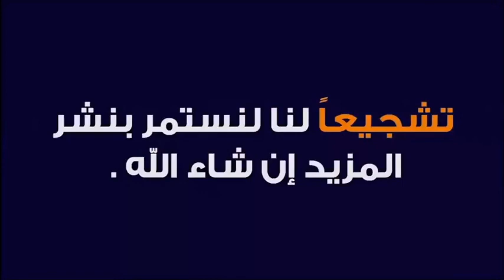تفسير الأحلام مع الشيخ طيب كريبان (جزء 11) 🕌 مع الدكتور طيب كريبان